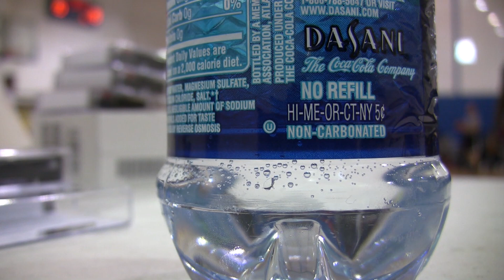Team 4 vs Team 8 INDY Spring 13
Team4 15 Isaac Turner 5'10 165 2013 Brother Rice HS All Michigan MI
Team4 19 Deshaun (Buddy) Johnson 5'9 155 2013 Martha Layne Collins  KY
Team4 32 Brian Orr 6'6" 180 2014 Dakota High School OAA Select MI
Team4 41 Saikou Jallow 6'3" 175 2014 Bloomington HS NOrth Team Blaze Select IN
Team4 45 Rico Stewart 6'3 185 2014 Herron High School Indiana Elite IN
Team4 53 Jeff McChristy 6'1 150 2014 Taylorville Senior High Predators IL
Team4 72 D'Angelo Florence 6'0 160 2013 Charles A. Tindley Accelerated School Men of the Family IN
Team4 74 Antoine Divine Jr 6' 153 2016 Ben Davis Spiece Indy heat IN
Team4 172 Anthony Tinsley 6'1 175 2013 Inkster High School Michigan Warriors MI

Team8 2 Andrei Ghita 6'0" 160 2014 St. Joseph's High School Team BOLT ON
Team8 33 Tyler Landry 6'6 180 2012 North Hardin HS Higher Level Basketball KY
Team8 49 Jerel Wilhite 6'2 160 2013 Indiana Math Science Academy  IN
Team8 68 Davion Vance 6'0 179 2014 Southside High School  IN
Team8 88 Avery Cooley 6'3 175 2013 Pendleton Heights High School WolfPack IN
Team8 134 Nicholas McDonald 5'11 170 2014 Elizabethtown Independent High School 1st Step KY